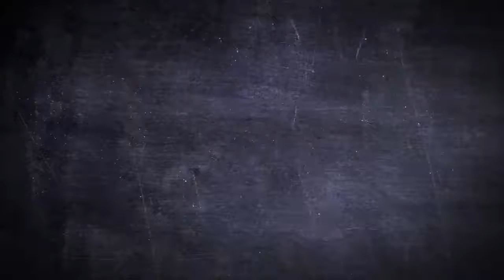Vintage Metal Led Torch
This Will Light Up Dads Face
Great retro gift ideas

This is from our fantastic vintage range and will make a great present idea for Dad, Granddad, or even Mum. The packaging has a real quality retro feel and plays equal parts in the overall vintage experience.

LED vintage metal pocket torch with flashlight, ideal for the workshop, home and outdoor pursuits.  Requires 2 x AA batteries (not included).
product description:

Material: metal/glass/plastic
Dimensions: Length: 15 cm
Diameter: 3.50cm